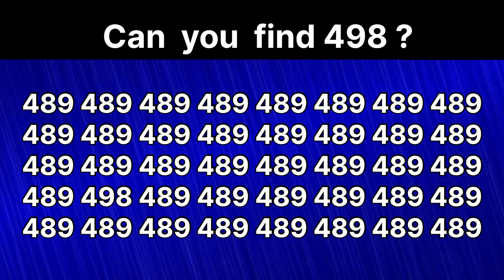Find the number"498"